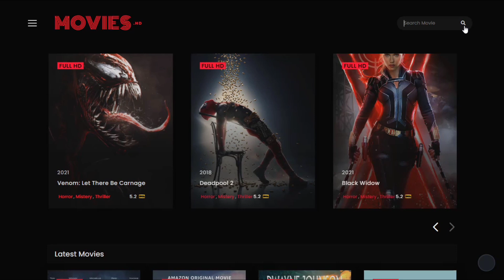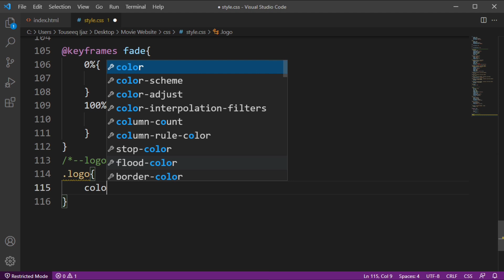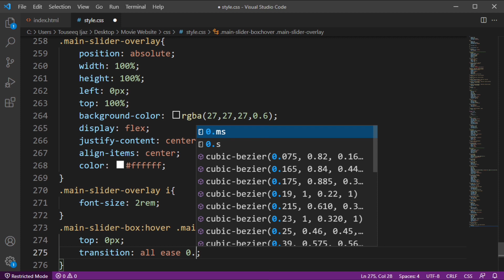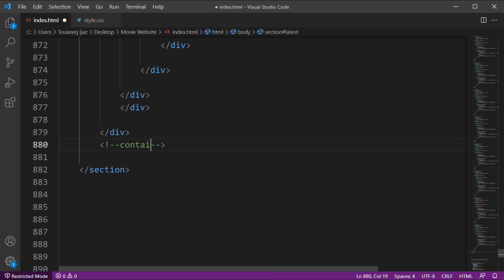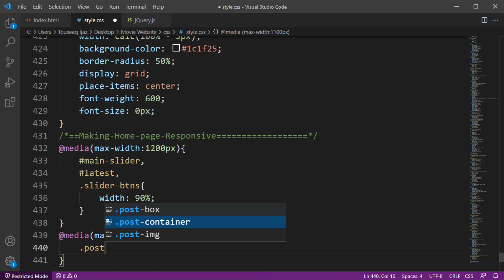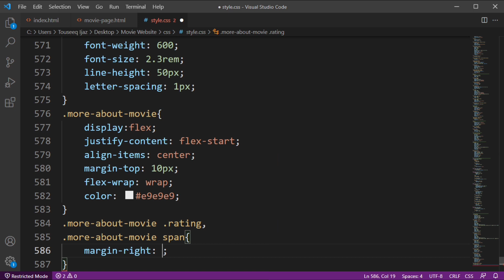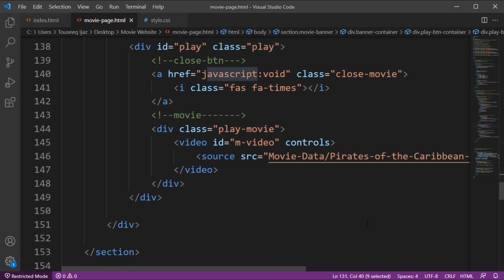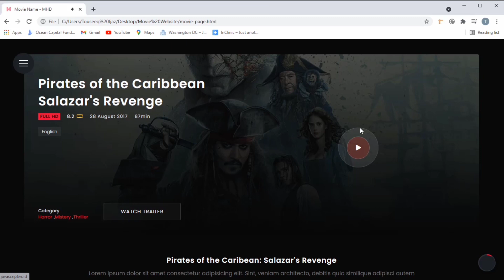How To Create A Complete Movie Website Using HTML CSS And JavaScript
How To Create A Complete Movie Website Using HTML CSS And JavaScript | Responsive Movie Website HTML

We will create a Complete movie website using HTML, CSS, and JavaScript. This HTML Movie website is fully responsive. This website depends upon two HTML pages one is the Home page the second is the Movie Page. On the Home page, you see an HTML Movie slider and some Latest movies Boxes. On the Movie Page, you saw a Trailer button(Go to Trailer), an Online play movie button (Play Full Movie Online), and Movie Download Buttons (Use to Download Movie).

► Do You Want To Create Website ?

➦ Chapters:

00:00 Demo
04:02 Home Page File Structure
05:13 Header/Navigation
19:05 Movie Slider HTML
37:48 Latest Movies Section HTML
46:38 Footer Section HTML
48:22 Fixed Navigation Button
51:29 Scroll Progress Bar JS
56:59 Making Home Page Responsive
01:02:59 Movie Page File Structure
01:05:15 Movie Banner HTML
01:02:59 Movie Details Section HTML
01:30:45 Movie Screenshots Section HTML
01:32:00 Download Movie Buttons HTML
01:37:50 Making Movie Page Responsive

➦Some Tags:-

Going To Internet.